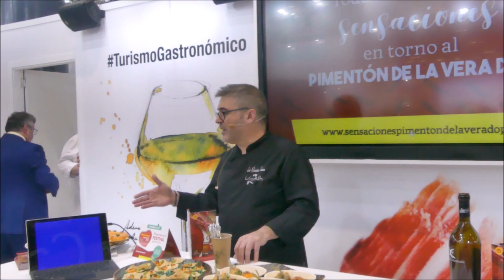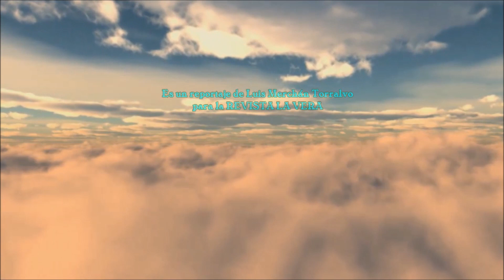Showcooking "Sensaciones Pimentón de la Vera DOP" en Fitur 2020